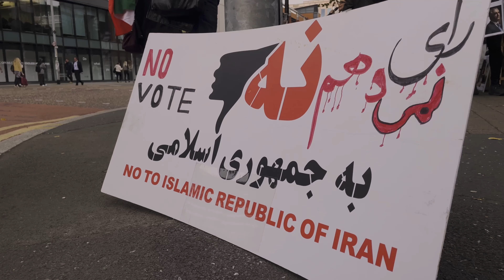Iranians protest in Manchester agains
Scores of protesters took part in a demonstration on Manchester's Oxford Road on 21 September 2022, following the death of Mahsa Amini, who died after being detained by Iran's morality police.